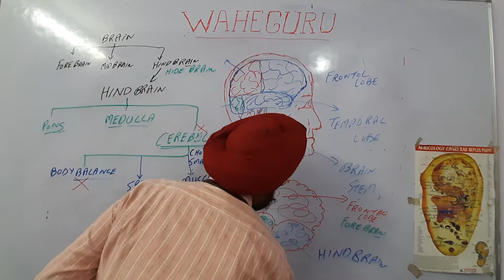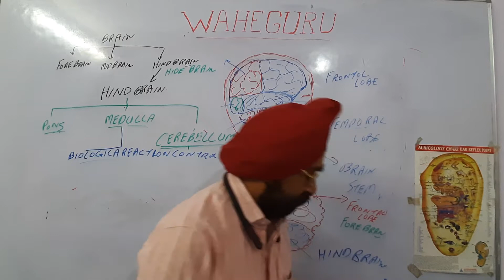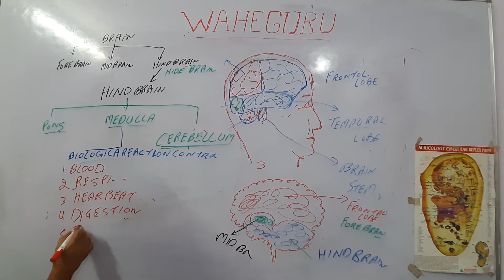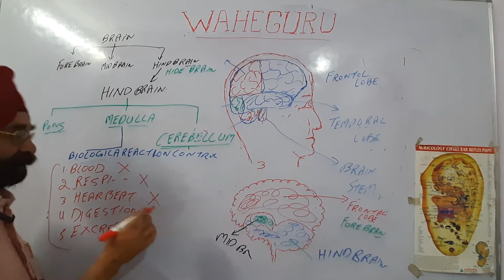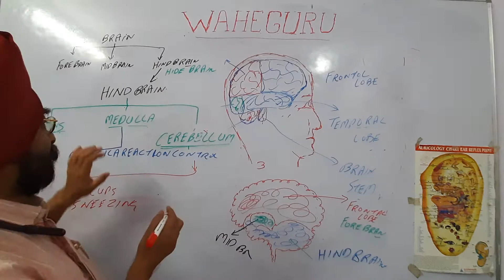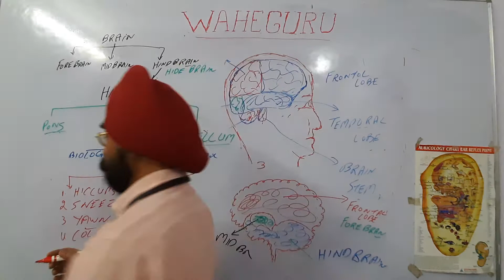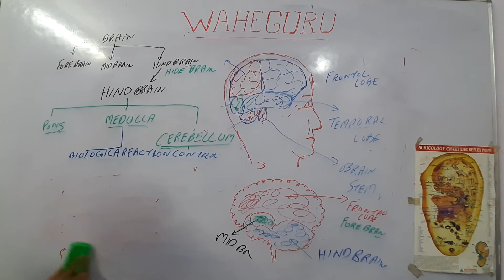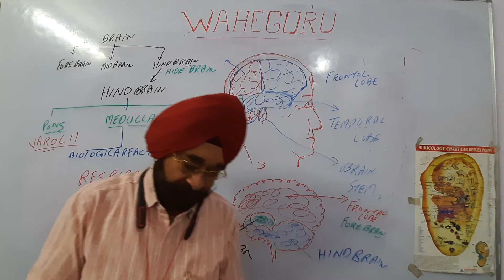BRAIN..PART 2..EXPLAINED OF HIND BRAIN 'S PART MEDULLA AND PONS...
*🗣️🗣️BRAIN🗣️🗣️*

 *💁‍♀️💁‍♀️💁‍♀️PARTS OF BRAIN PART ONE*

 *🤷‍♀️🤷‍♀️🤷‍♀️KNOW ABOUT CEREBELLUM PART OF HIND BRAIN*

*🧠🧠🧠BRAIN🧠🧠🧠*

 *💁‍♀️💁‍♀️💁‍♀️PARTS OF BRAIN PART TWO 2*

 *🤷‍♀️🤷‍♀️🤷‍♀️KNOW ABOUT MEDULLA PART OF HIND BRAIN*

U.P.SINGH